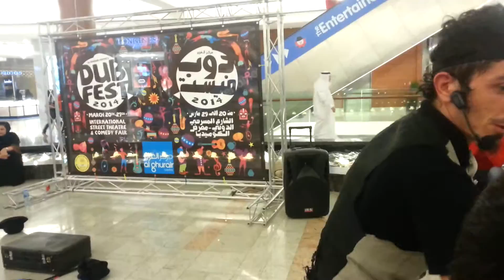Jhonny Mentero Show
Street Circus and Theatre Performer from Spain.
Artista de Circo y Teatro de calle afincado en España.
Performing at DubFest 2014, Al Ghurair Mall , Dubai.